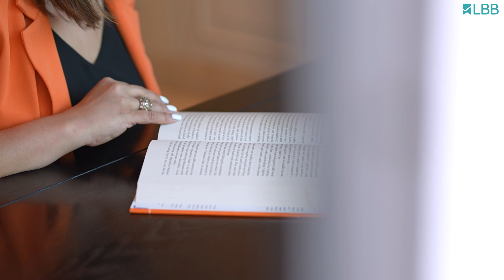Inside Surabhi's 4 BHK In Delhi That Is All Things Tranquil And Full Of Warmth!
After a super amazing Kitchen Tour we bring to you Surabhi's Home that is full of antiques and art. It is an amalgamation of all the countries she has lived in and it is a sight to behold.